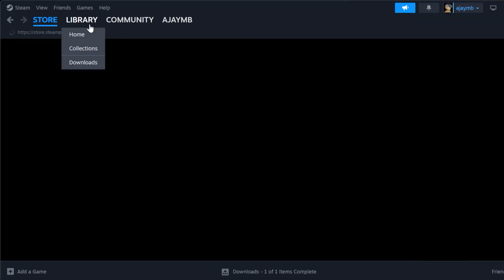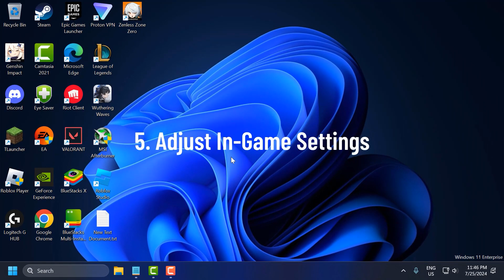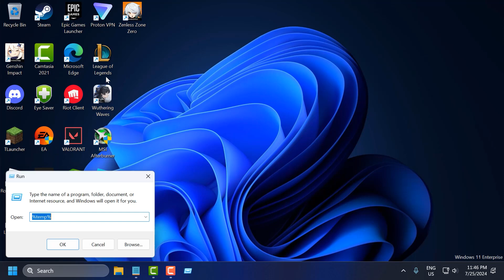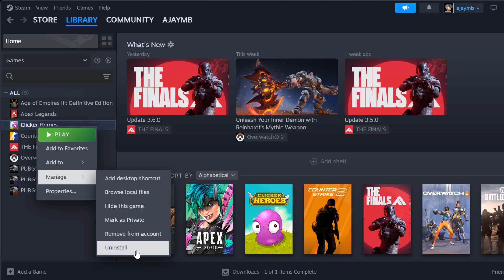How To Fix Once Human Not Loading on PC (Windows 10/11)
If you're experiencing issues with Once Human not loading on your PC, watch this video for tips on how to fix freezing, crashing, and stuck at 0% download problems. Get your game running smoothly on Windows 10/11!